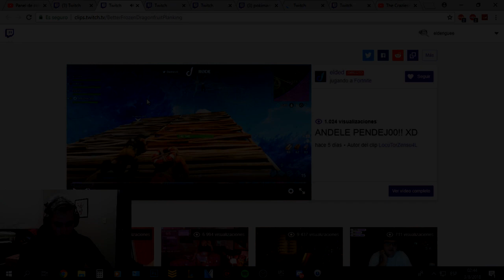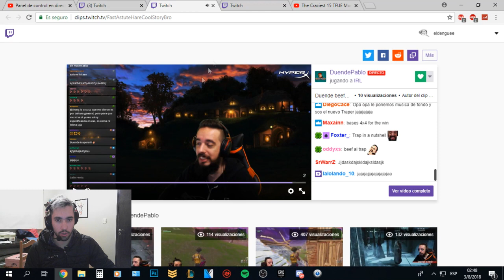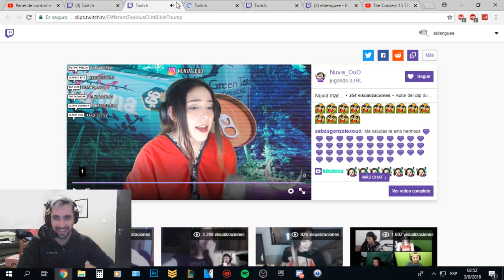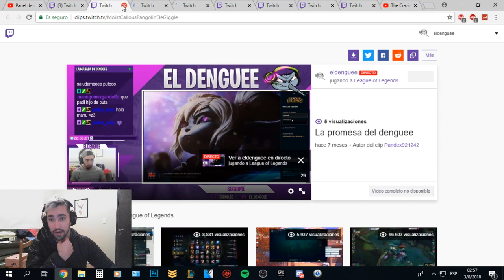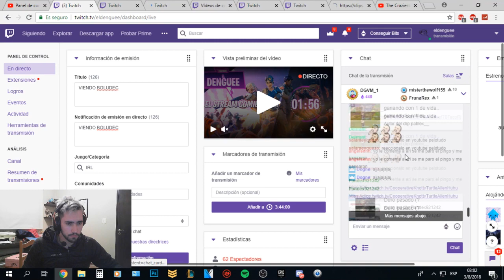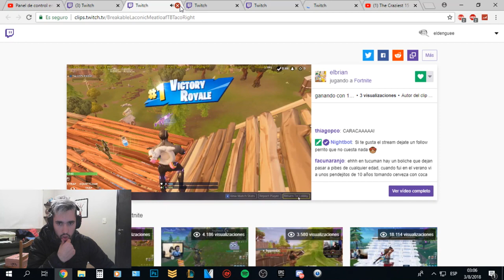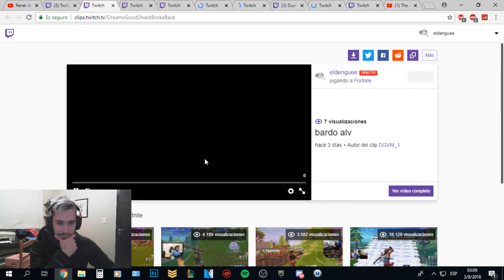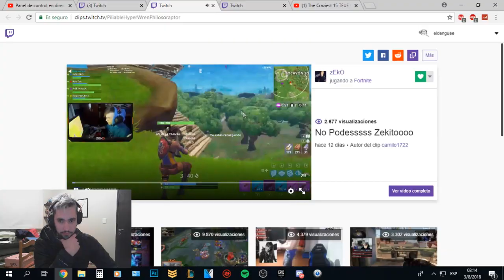CLIPARDOS DE TWITCH #1 | LOS GEMI2 DE POKI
Si te gusto el video, seguime en ig y unite al grupo de fb!!